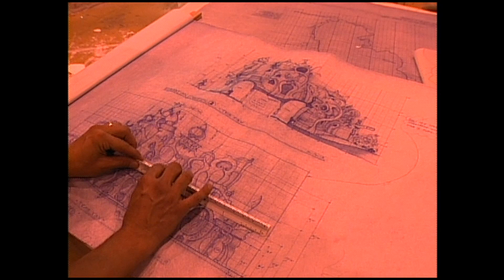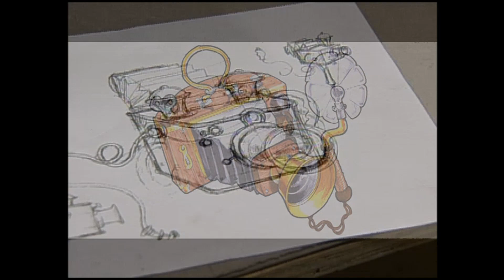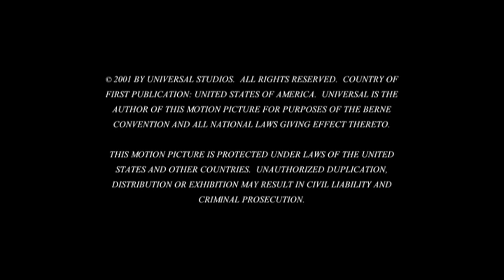Set Decoration - Dr. Seuss' How the Grinch Stole Christmas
You Better Watch Out! He's green...he's mean...and he hates Christmas!

The Grinch is a bad tempered hairy green creature, who live inside a cave atop Mount Crumpit, overlooking the village of Whoville.

As the Whos of Whoville frantically prepare for their yuletide celebrations, The Grinch decides to put a stop to Christmas once and for all, and steals all their presents and decorations on Christmas Eve...only to finally come to learn that the true spirit of Christmas goes much deeper than tinsel and toys.

The hilarious Jim Carrey spectacularly brings The Grinch to the life in this magical live- action comedy which is based on the wonderfully quirky and well-loved book "Dr.Seuss' How the Grinch Stole Christmas".

Cast: Jim Carrey, Taylor Momsen, Jeffrey Tambor, Christine Baranski, Molly Shannon